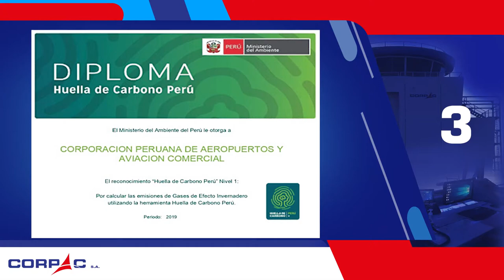CONOCE UN POCO MÁS DE NUESTRA EMPRESA